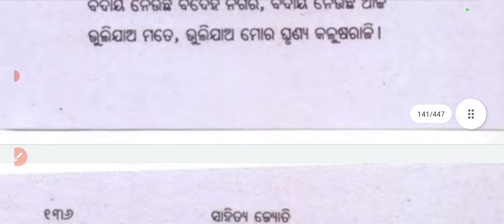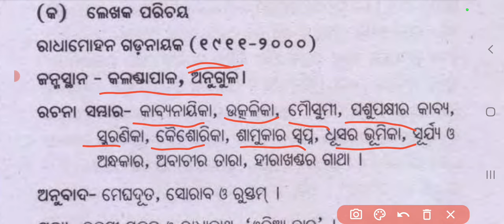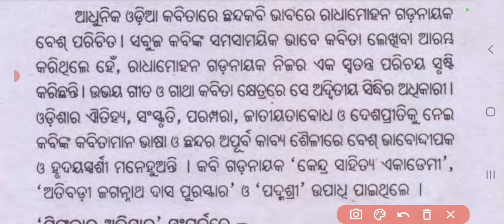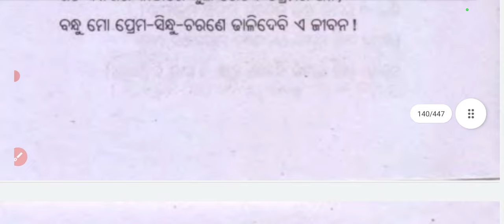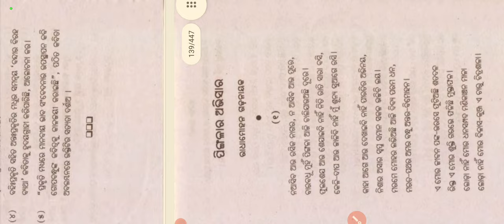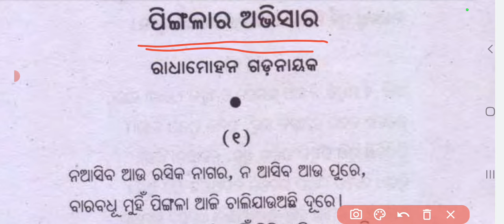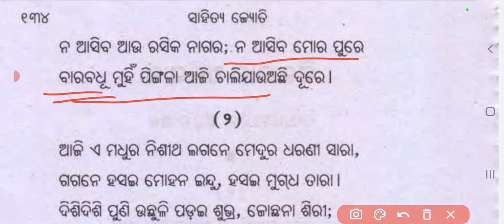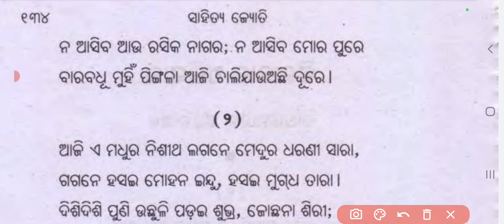PINGALARA ABHISARA // RADHAMOHANA GADANAYAK // PART-1 // +2 2ND YEAR ODIA